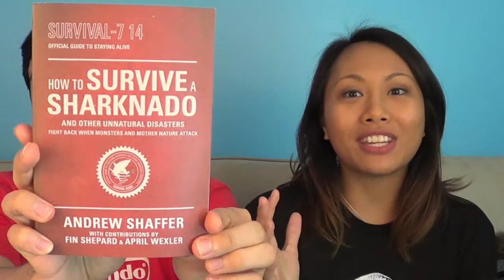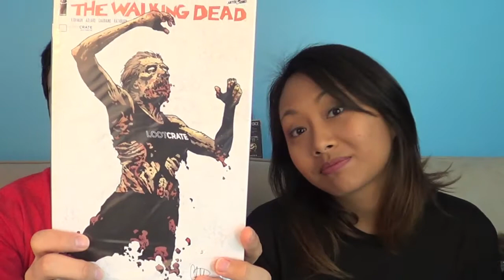Loot Crate October 2014 | DonOfGaming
To face the fear of unboxing in the October 2014 FEAR themed Loot Crate! (We bought this with our own monies, y'all.)

Our estimated value of the October 2014 Loot Crate: $37

Loot Crate is a monthly subscription box of cool geek and gamer gear ($13.37 + $6 shipping/handling = $19.37 a month). Interested? for more information and to sign up. (If you're so inclined, you can use my referral